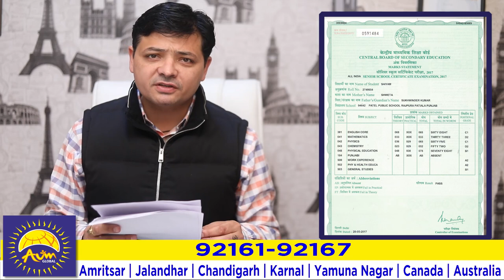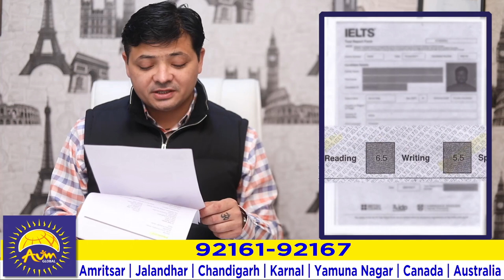Saiyam ਨੂੰ Australia Refusal ਤੋਂ ਬਾਅਦ ਵੀ ਮਿਲਿਆ ਸਟੱਡੀ ਵੀਜ਼ਾ.. ਦੇਖੋ ਕਿਵੇਂ?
ਕੌਣ ਕਹਿੰਦਾ ਹੈ ਕਿ ਇੱਕ ਵਾਰ Refuse ਹੋਣ ਤੋਂ ਬਾਅਦ Australia ਦਾ ਵੀਜ਼ਾ ਨਹੀਂ ਲੱਗਦਾ ?
ਦੇਖੋ Saiyam ਦੀ ਕਹਾਣੀ.